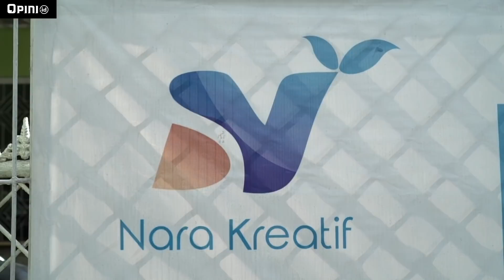Kasih Makan Anak Asuh Dari "Sampah" | STREETWALKER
Nezatullah Ramadhan punya mimpi besar dalam mendirikan Nara Kreatif, sebuah yayasan pendidikan dengan menghidupi anak asuh dari "sampah". Dia menyulap menyulap limbah menjadi barang bernilai jual. Nara Kreatif menjalankan bisnis dalam berbagai aspek. Pertama, ingin mengajak anak-anak berpartisipasi dalam belajar mengajar. Kedua asrama bagi anak-anak, atau program boarding. Fokus ketiga kemudian memecahkan masalah lingkungan.